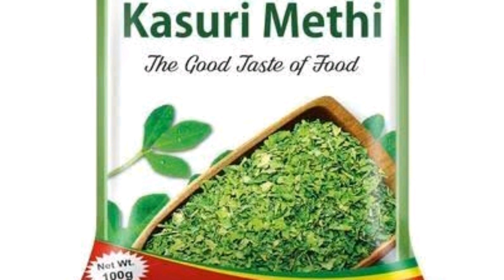Butter chicken recipe 😋😍👌# Restaurant style # బటర్ చికెన్